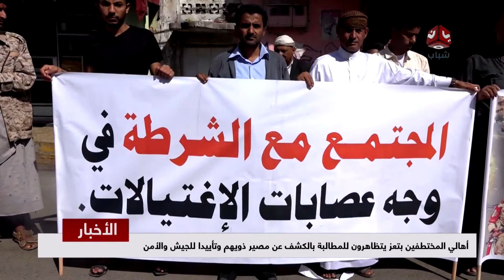أهالي المختطفين بتعز يتظاهرون للمطالبة بالكشف عن مصير ذويهم و تأييدا للجيش والأمن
| تقرير عبدالعزيز الذبحاني
قناة يمن_شباب الفضائية
قناة فضائية يمنية شبابية مستقلة تبث على مدار النايلسات بالتردد التالي

HD                       11257/H/27500
SD            11391/V/27500

موقعنا الإلكتروني والبث الحي : yemenshabab.net